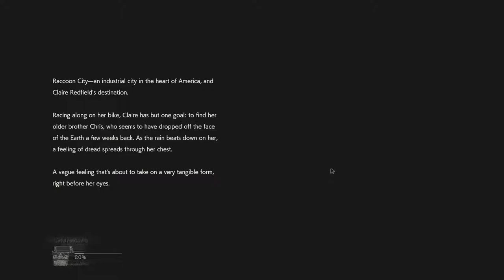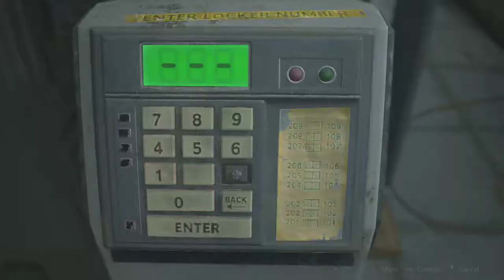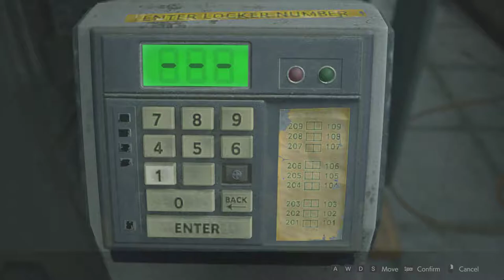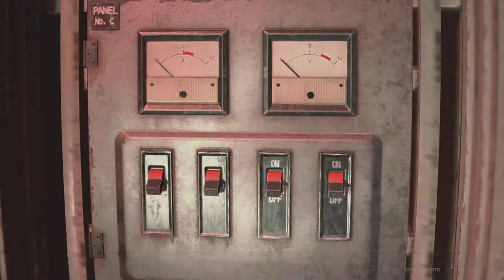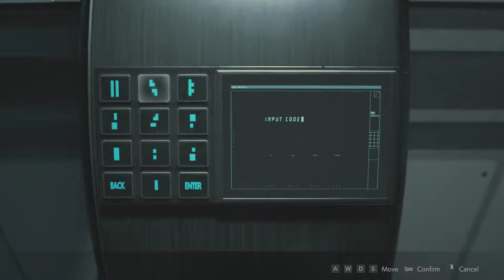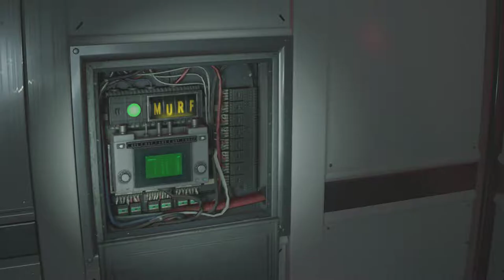[No commentary] Resident Evil 2 Remake Claire A (S+ Rank) Hardcore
Finished the game with an S+ for Claire A.  Some parts were definitely messy, but that's RE for you!